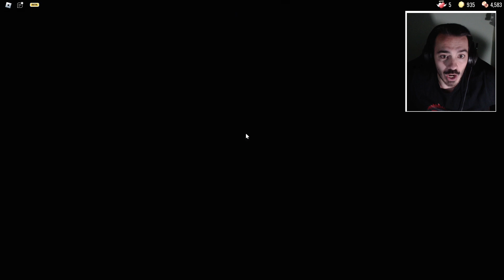AYUDAMOS A @itowngameplay A GANAR DOORS POR FIN!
Todo el Team ayuda a Town a conseguir su primera victoria en Doors! @GGGamesFNaF e @InuyaJuega también :D